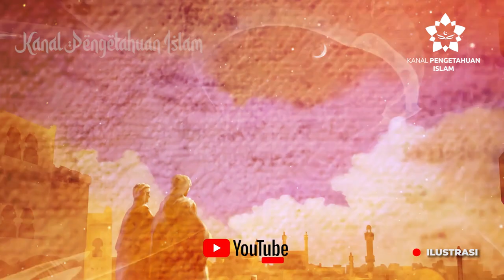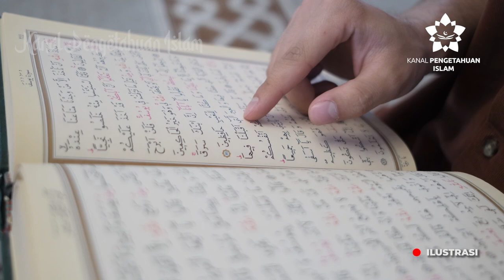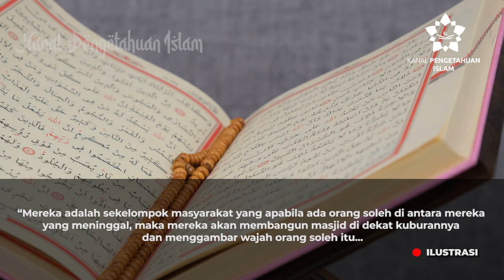MEMASANG FOTO HABIB INI DI MEDSOS BISA DAPAT MOBIL?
MEMASANG FOTO HABIB INI DI MEDSOS BISA DAPAT MOBIL? | Di era digital yang begitu cepat dan penuh gejolak ini kita sering kali disuguhi oleh berbagai fenomena baru setiap harinya.

Sang ulama terkemuka ini menjadi pusat perbincangan bukan hanya karena ilmu agamanya tetapi juga karena adanya klaim bahwa memasang foto beliau di media sosial akan membawa keberuntungan, bahkan ada iming-iming, bisa dapat mobil baru.

Namun, perlu adanya refleksi mendalam tentang fenomena ini. Pertama-tama kita perlu mengingatkan diri sendiri tentang keyakinan dan prinsip dalam beragama.

Barokah, adalah anugerah, dan pemberian dari Allah SWT kepada hamba-Nya, yang taat dan patuh kepada-Nya.

Dengan demikian berikut adalah penjelasan, tentang benarkah dengan Memasang Foto Habib ini di Medsos, bisa Mendapatkan Barokah?

Bagaimana ceritanya? simak di video ya

Item ID:                         2CDW9RT
Author Username:                 SnowMusicStudio
Licensee:                        Kanalpedia Islam
Registered Project Name:         video vin
License Date:                    August 7th, 2023